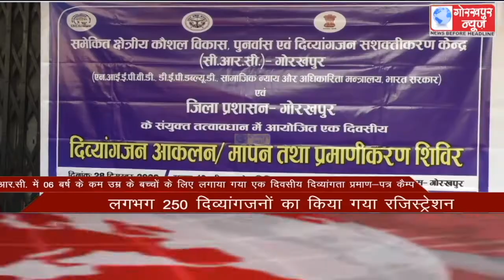GORAKHPUR NEWS Headlines 28-12-2020